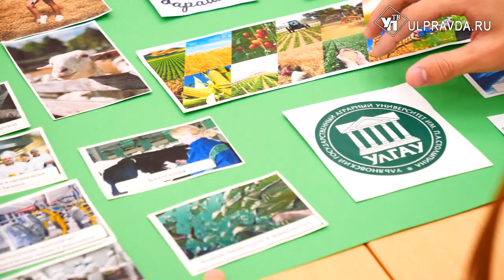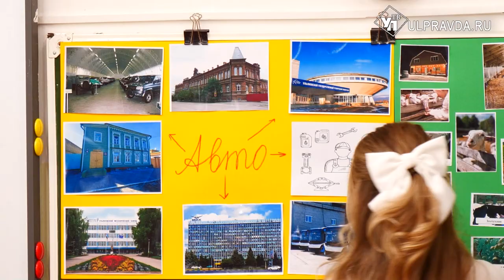«Классная страна». Как развиваются институты наставничества в Ульяновской области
Школьники уже погрузились в образовательный процесс, с новыми силами они изучают науки, получают знания от преподавателей. Учителя, в свою очередь, продолжают совершенствовать навыки, в учебных заведениях созданы программы наставничества – подробнее расскажет наш корреспондент.